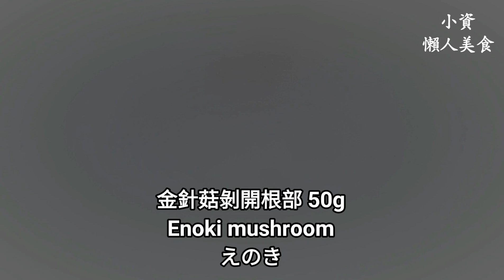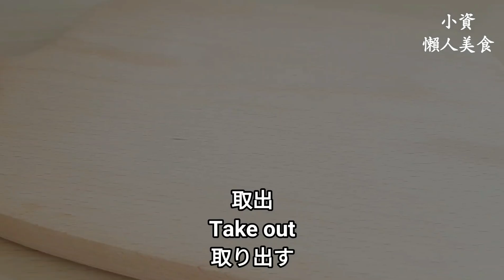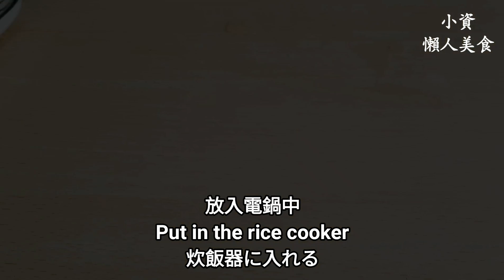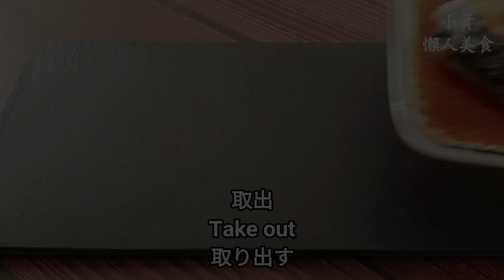素鱈魚🔥用芋頭和菇菇就能做 香辣嫩滑 Vegan Codfish ビーガンたら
素鱈魚材料：
1片  豆包/Bean bag/湯葉バッグ
50g 金針菇/Enoki mushroom/えのき
50g 芋頭/Taro/里芋
20g 太白粉/Potato starch/片栗粉
半張 豆皮/Soy milk film/干し湯葉
適量 海苔/Nori/のり

調味料：
5g 醬油/Soy sauce/醤油
5-10g 糖粉/Powdered sugar/粉砂糖
5g 薑泥/Ginger paste/おろし生姜

麵糊：
10g   低筋麵粉/Cake flour/薄力粉
15ml 水/Water/水

破布子蒸鱈魚調味料：
45g 蔭油破布子/Cummingcordia/カキバチシヤの実
15ml 味醂/Mirin/みりん
5ml   醬油/Soy sauce/醤油
2g     香油/Sesame oil/ごま油
隨意  紅辣椒/Red chili/唐辛子
隨意  香菜/Coriander/パクチー